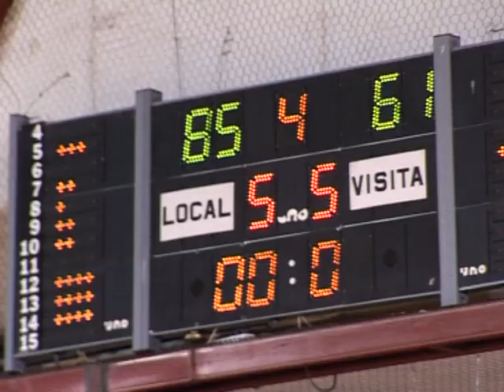Unión se impuso a ADEO en el Malvicino